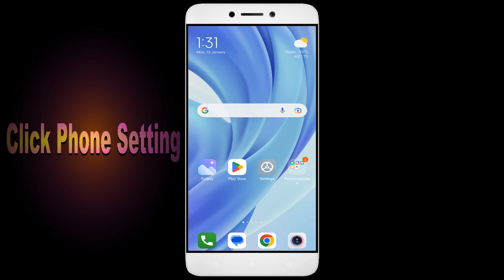How To Fix Cricbuzz App not working | Not Open | Space Issue | Keeps Crashing Problem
In this video, I'm going to show you how to fix Cricbuzz apps not working. If you're having trouble with your Cricbuzz app, then this video is for you!

Cricbuzz is a sport that's growing in popularity all over the world, and with that comes the need for Cricbuzz apps. Whether you're in a Cricbuzz or just interested in the sport, this video will show you how to fix your Cricbuzz apps so you can play!

Fix Cricbuzz not open problem,
How to fix Cricbuzz all problems solve,
How to fix Cricbuzz not working problem in android phone,
How to fix Cricbuzz app not open problem in android phone,
Fix Cricbuzz not working in android,
Cricbuzz all problems solve,
Cricbuzz not responding,
How to fix Cricbuzz keeps stopping error in android mobile,
Cricbuzz app not working problem,
Fix Cricbuzz not loading,
Fix Cricbuzz login error,
Cricbuzz Black Screen Error,
Fix Cricbuzz not open problem android mobile,
Fix Cricbuzz not working problem,
Black Screen Sleep,
Cricbuzz black screen error fix
Cricbuzz Error Black Screen
How to fix Cricbuzz random crashing
How to Fix Cricbuzz App Black Screen Error Problem Solve in Android & Ios
How to Fix Cricbuzz App Loading Problem in Android
How to Fix Cricbuzz App Loading Problem in IOS
How to Fix Something Went Wrong and the Service Failed to Start Error in Cricbuzz App.
How To Fix Unfortunately Cricbuzz App Has Stopped Error Problem in Android Phone.
How to Fix Solve Cricbuzz App Not Working | Not Opening | Not Open | Loading Solve Problem in Android & Ios
Cricbuzz not working,
why Cricbuzz is not working in my phone,
Cricbuzz match not starting,
Cricbuzz not starting,
Cricbuzz failed to load server list,